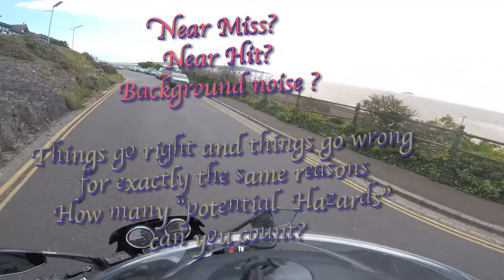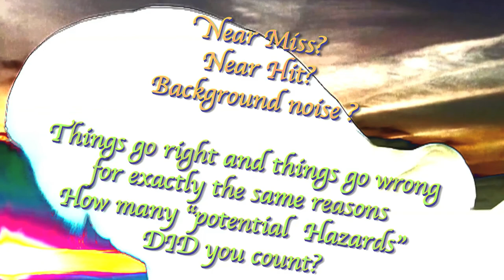Near Miss?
Was that Near, Miss? Here is a little game for you. Will keep it easy, low speed. Max 30, with a bit of 20. Just the local Promenade.

Some call them "near misses". but they could also be called "near hits". We could also argue that they are nothing at all, "background noise". Only if any one of them was to play out differently then there could be an accident, just for the majority of the time they don't. We do a good job of avoiding each other.

The countries that tech road users the skills of sharing the roads via interactive real world training tends to have road users that are better at sharing the roads like this. While those who focus on rote learning rules and machine handling skills tend to fair less well.

We know things go right and things go wrong for exactly the same reasons. Most often, as in this video, things go right. The potential for accidents is there, but usually we only look for fault when they go wrong.

About 2.5 Miles one way. 5 Miles total. How many "discussion points" do you count?
I am interested, in responses, there is no actual answer. We all have different opinions, most of the clips I used here have some relevance. They only get ignored because that's what we do. Nothing happened, everything went well, we did not have an accident.
But if any one of those cars turned across us for example, then the result would be the most common type of motorcycle accident on the planet. So common it has it's own acronym - SMIDSY.

How many potential SMIDSY's can you count?